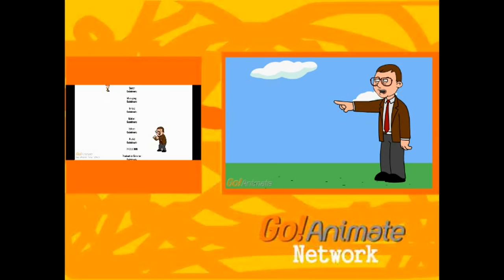GoAnimate Network Sign Off 2000s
The first sign off of goanimate network.